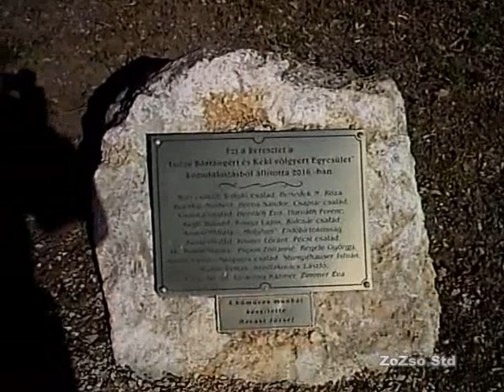Balatonfüredi Papsoka-Siske templomrom